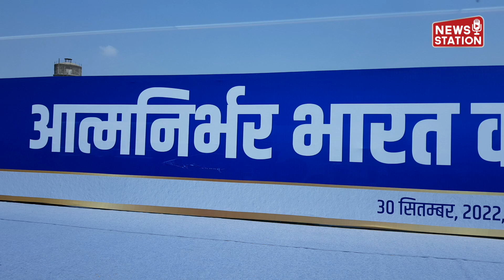नई वंदे भारत एक्सप्रेस ट्रेन में सफर करने के लिए क्यों उत्साहित है रेलयात्री | News Station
मुंबई सेंट्रल से गांधीनगर कैपिटल रेलवे स्टेशन के बीच वंदे भारत एक्सप्रेस ट्रेन चलने लगी है नई ट्रेन नए रंग रूप के साथ बेहतर यात्री सुविधाओं से लाए थे नई वंदे भारत एक्सप्रेस ट्रेन में सबसे पहले सफर करने वाले रेल यात्रियों से न्यूज़ स्टेशन ने खास बातचीत की सुनिए क्यों उत्साहित है रेलयात्री नई वंदे भारत एक्सप्रेस ट्रेन में सफर करने के लिए